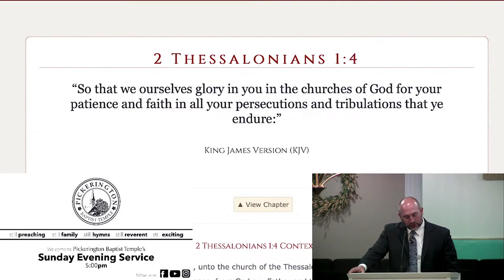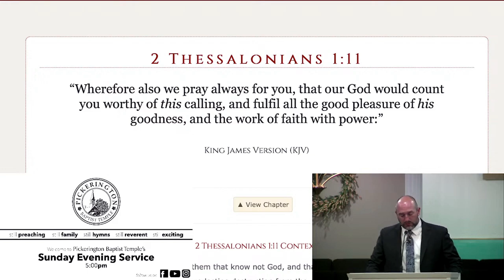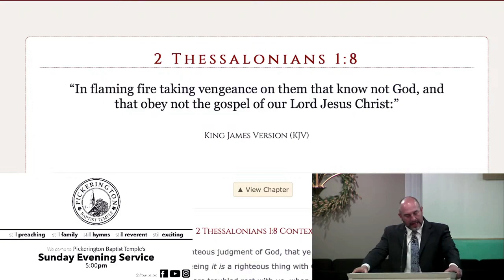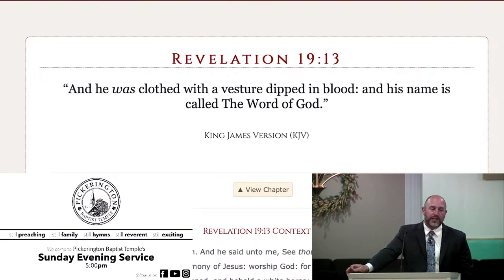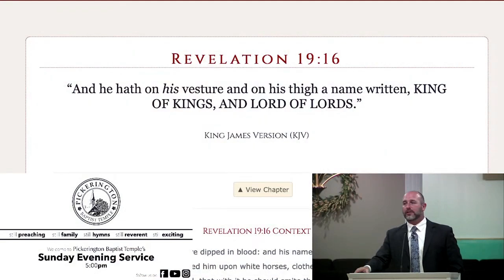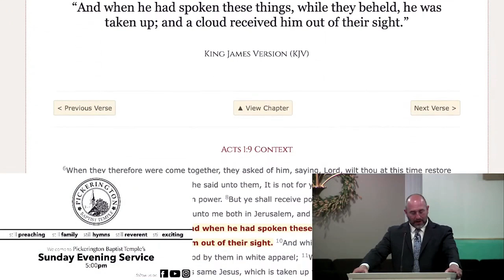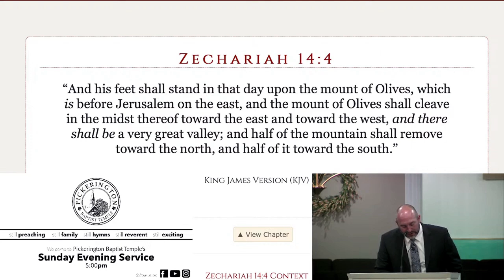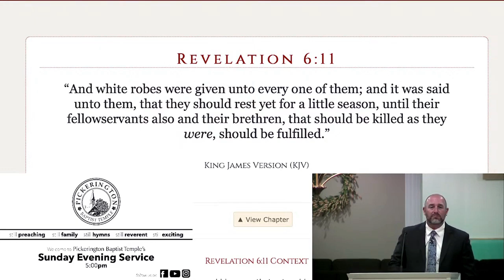Sunday Evening Worship | June 2, 2024 | Sermon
"...the righteous judgment of God..." | 2 Thessalonians | 1:5-6 | Part 2 | Pastor BJ VanAman
Featuring music special with West Coast Baptist College Women's Trio